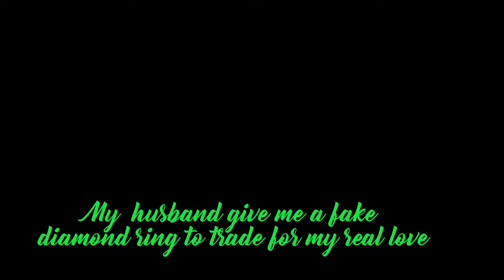My husband gives me a fake diamond ring to trade for my real love 10/06/23